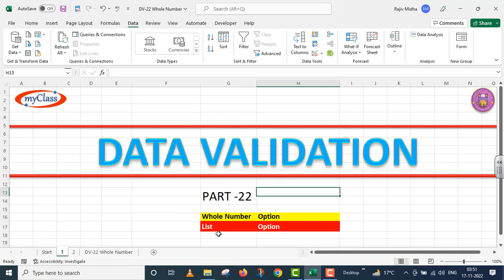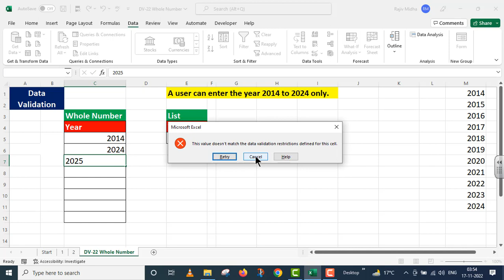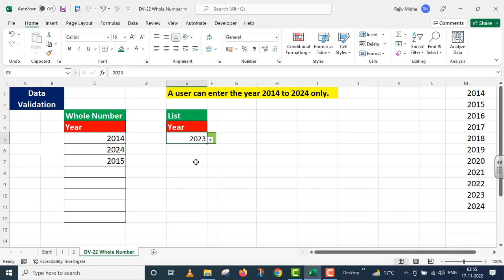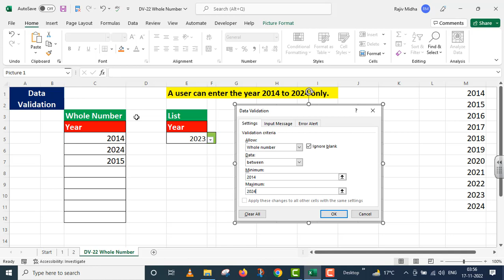Data Validation 22 Whole No and List Option